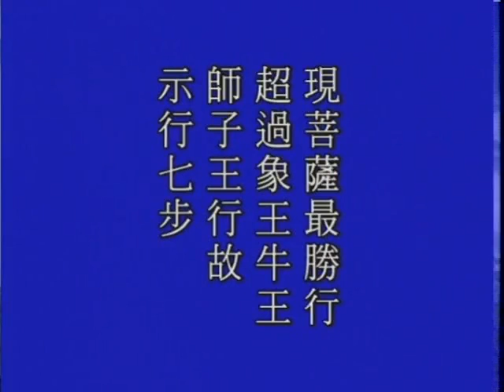大方廣佛華嚴經－2097－淨空法師